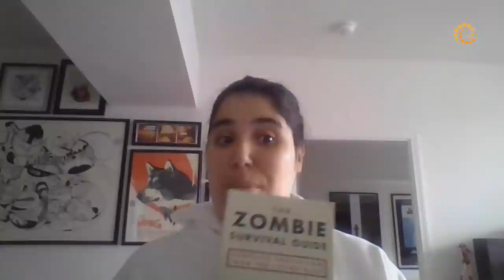May, 2021 - Argo Blockchain CEO, Peter Wall's Twitter Q&A | Part 1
CEO of Argo Blockchain Peter Wall answers questions from Twitter.

Argo Blockchain plc is a dual-listed (LSE: ARB; NASDAQ: ARBK) blockchain technology company focused on large-scale cryptocurrency mining. With its flagship mining facility in Texas, and offices in the US, Canada, and the UK, Argo’s global, sustainable operations are predominantly powered by renewable energy. In 2021, Argo became the first climate-positive cryptocurrency mining company and a signatory to the Crypto Climate Accord. Argo also participates in several Web 3.0, DeFi and GameFi projects through its Argo Labs division, further contributing to its business operations, as well as the development of the cryptocurrency markets.